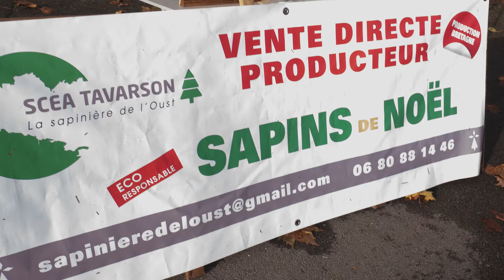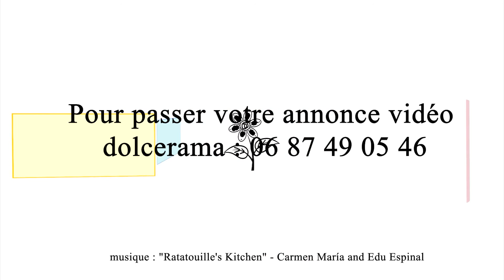Sapin de Noel Nantes avec le producteur Tavarson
Chaque année depuis 30 ans, les frères Tavarson sont présents place Viarme à Nantes et proposent aux nantais diverses variétés de sapins de Noël.